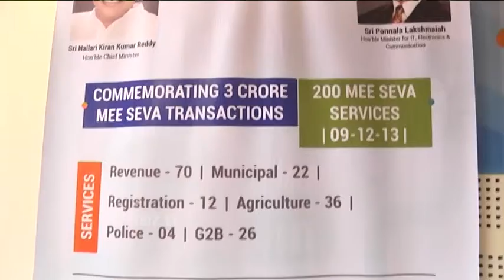N Kiran Kumar Reddy Speaks on State Transport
N Kiran Kumar Reddy, Chief Minister Of Andhra Pradesh, reports on the state transport.